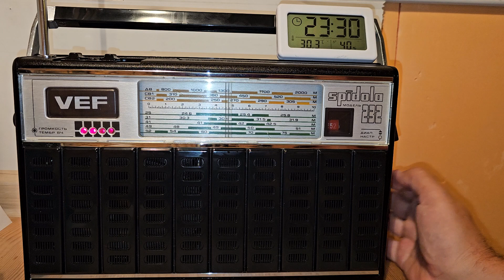"ВЭФ Спидола-232". Тестовый прием на коротких волнах.